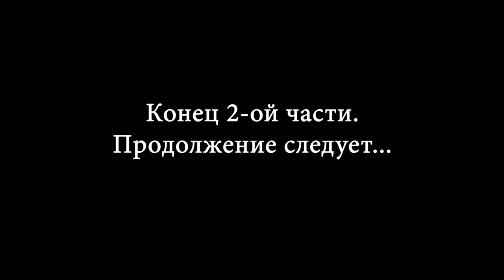СТРОИТЕЛЬСТВО ЗЕМЛЯНКИ | МЕНЯЮ СТРАТЕГИЮ ИЗ-ЗА ОБВАЛА | УКРЕПЛЯЮ СТЕНЫ - Часть 2.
Рад приветствовать тех, кто уже смотрел мой первый выпуск про землянку и ждет продолжения. А, если вы впервые моем канале, и не знаете, что происходит, коротко расскажу вам.

Так же пишите в комментариях, если увидите какие-нибудь недочеты, я буду рад полезным советам.

В общем, так. Процесс строительства идет полным ходом, но, к сожалению, не обошлось без сюрпризов. Обвалилась одна стена, поэтому пришлось менять стратегию строительства  и в срочном порядке укреплять стену. Скажу честно, расстроился, не ожидал такого. Я еще не закончил земляные работы, а уже приходиться возводить стены.

Ну в общем сейчас покажу, что в итоге получилось!